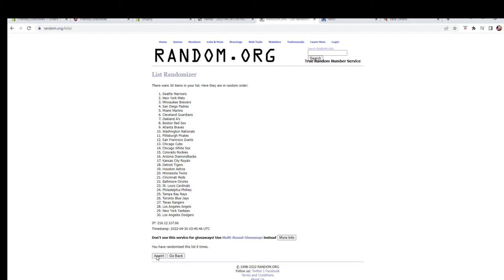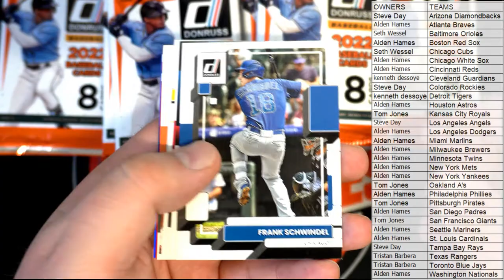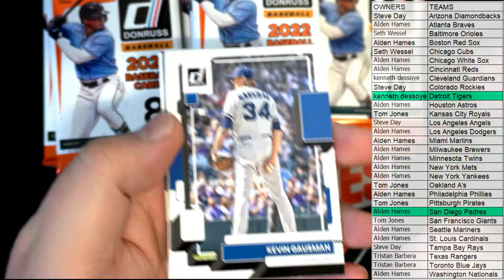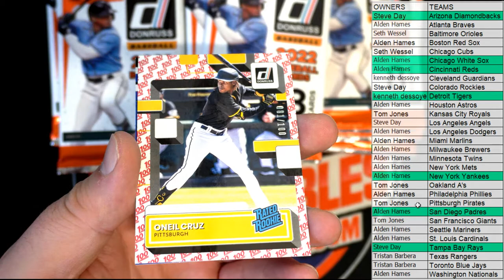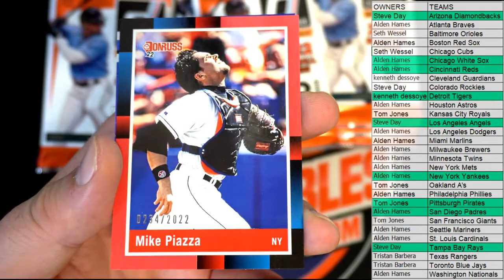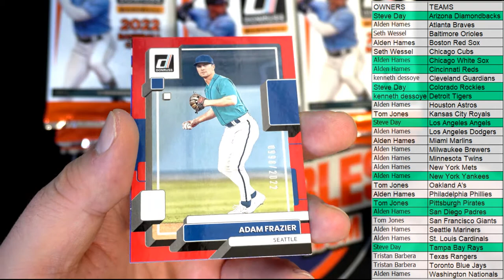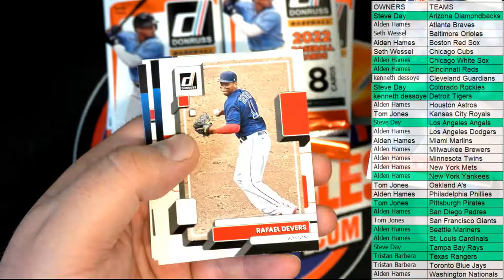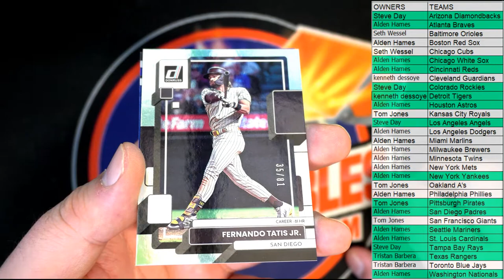2022 Panini Donruss Baseball Hobby ID 22DONBASEHOBB103